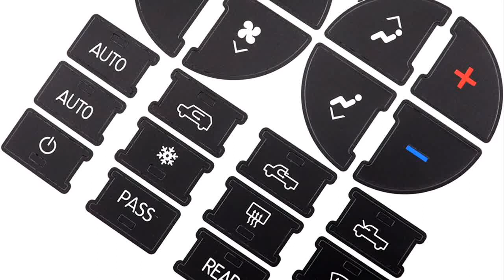Great product - GXARTS AC Panel Decals Radio Button Repair Decal Set Fix Ruined Faded AC Controls A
Great product -  GXARTS AC Panel Decals Radio Button Repair Decal Set Fix Ruined Faded AC Controls AC

100% tested before shipment, Ensure the durability and stability of the product
The product has Engineered from high quality materials, Easy installation, simply peel and stick on
Compatible with Chevrolet Avalanche 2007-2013, Silverado 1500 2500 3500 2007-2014, Suburban 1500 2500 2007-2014 Compatible with GMC Acadia 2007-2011, Sierra 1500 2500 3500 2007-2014, Yukon 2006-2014
Package Includes: 1x AC Dash Button Repair Kit as picture
Please before buying to ensure that the product is suitable for your vehicle
Great adhesive just make sure to clean with alcohol first
Great adhesive and look like the original